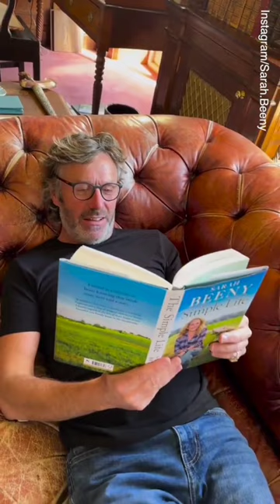Sarah Beeny beams as she unboxes her new book for her followers